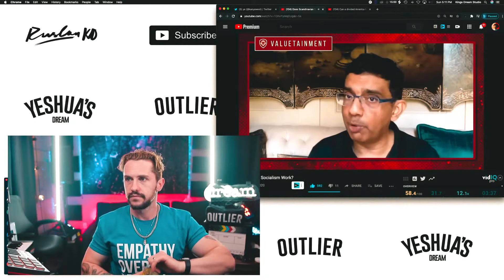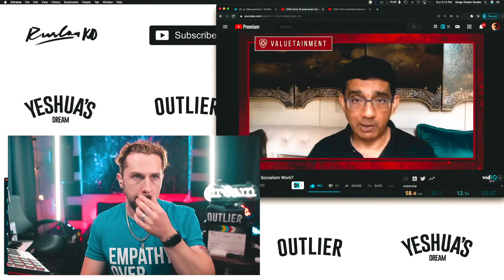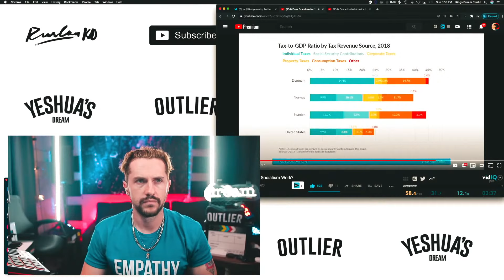What Bernie Sanders, AOC Democratic Socialism Will Do To America, Ruslan Reacts